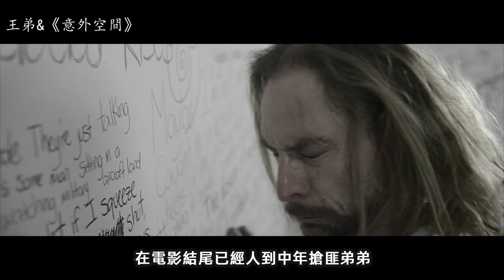【王弟】警察被困在无限循环的空间里，直到35年后才知道“门”就在那里！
科幻惊悚电影《意外空间》，被困在无限循环的空间直到死前才能明白真相！